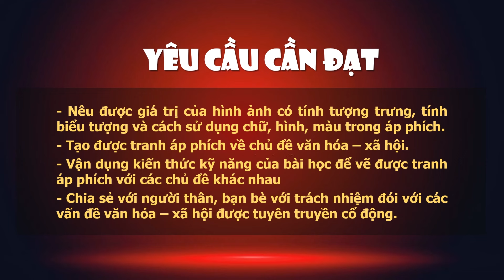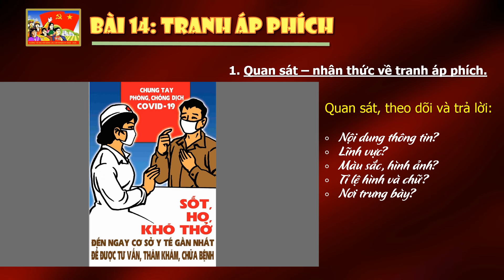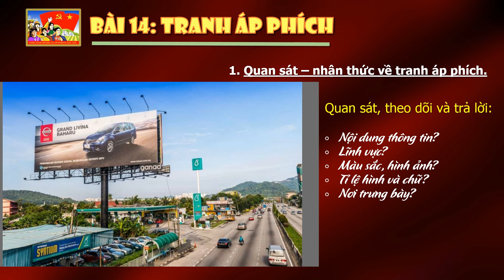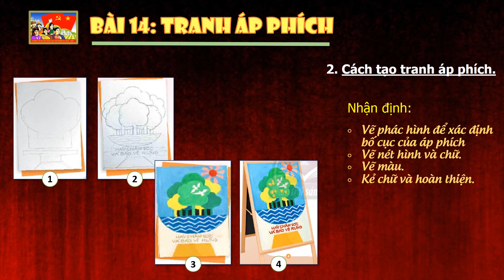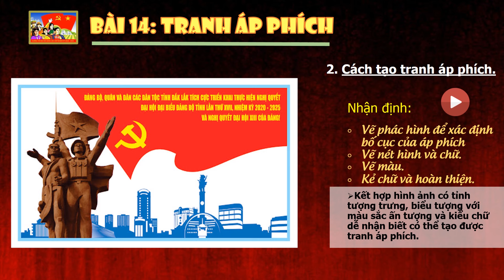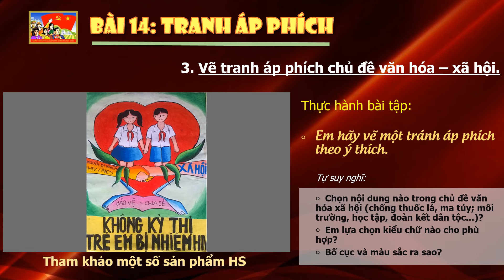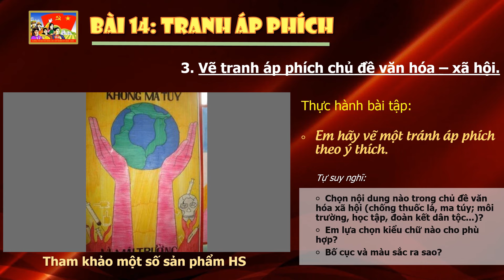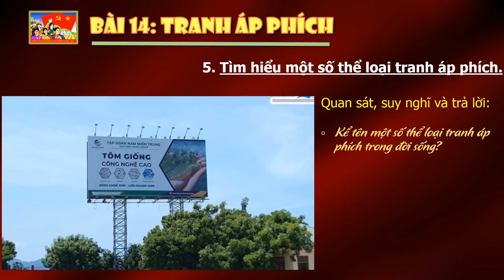Bài 14 Tranh Áp phích | Cách vẽ tranh Áp phích | MT8 - CTST bản 1 | Radio LHP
+ Bài 7: Tạo mẫu nền trang trí với hoạ tiết dân tộc thiểu số Việt Nam
- Mọi người like, đăng ký và comment chia sẻ góp ý cho mình nhé. Xin cảm ơn!